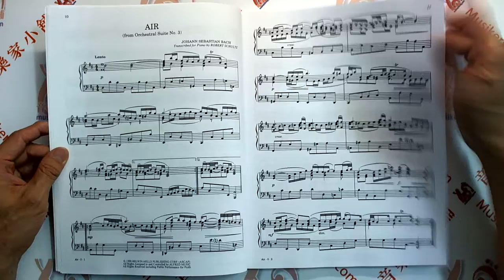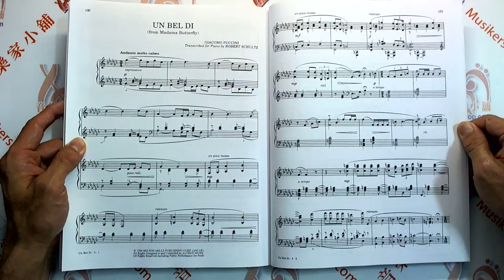Robert Schultz：24 Piano Transcriptions of Classical Masterpieces 2nd Edition【ELM01022A】9780739053560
24 Piano Transcriptions of Classical Masterpieces, 2nd Edition
From Orchestral, Operatic, Vocal, & Chamber Works
Transcr. Robert Schultz
Piano Book
Level： Advanced
Item： 00-ELM01022A

Description
Robert Schultz has transcribed this wonderful collection of the most famous orchestral, operatic, vocal, and chamber works for advanced piano. Included are works by Albinoni, Bach, Bellini, Fauré, Massenet, Mozart, Pachelbel, Puccini, Saint-Saëns, Schubert, Tchaikovsky, and many others. Each piece is appropriate for concerts and recitals.

Additional Information
Series：Alfred's Classic Editions
Arranged by：Robert Schultz
Instrument：Piano
Format：Book
Page Count：124
Item Number：00-ELM01022A
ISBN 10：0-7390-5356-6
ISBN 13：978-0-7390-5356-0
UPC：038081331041